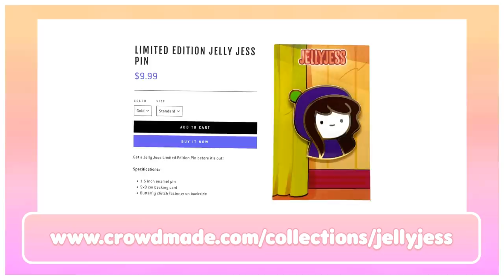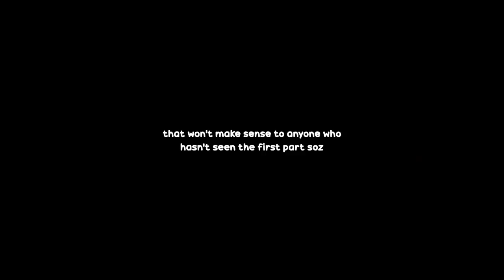The Photo Day BETRAYAL (ft.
In part 1 I discussed my experiences and horrific results during primary school photo days. This video is all about my high-school experiences with school photos... which aren't any better.

Big THANK YOU to my amazing Wobbly Bois:
- Gladian00b
- Horror Rewind
- Mr Skittles
- Robert Ewing
- Wild Horizon
- Will Cash
- burritoshake
- Amber Lampe
- Aieclakx
- Denay
- Jasper Topham
- Mintybar
- Joanne De Simone
- Vivian Fischer

Written, narrated and created by:
JellyJess

Animation assistance by:
Ralph R. of Tiny Pixel Creative